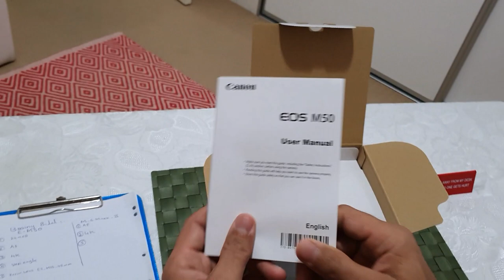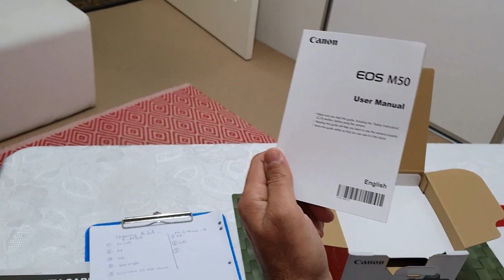Best Video Camera for YouTube beginners in 2020.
Canon M 50 is the best & economical 4K video camera in 2020. Its key features are:

24.1-megapixel APS-C CMOS sensor.
Native ISO range of 100-25,600.
First Canon camera with new DIGIC 8 image processor.
Up to 10 frames per second continuous shooting.
Improved Dual Pixel CMOS AF.
3-inch vari-angle touchscreen.
0.39-inch OLED electronic viewfinder.
4K UHD video recording.